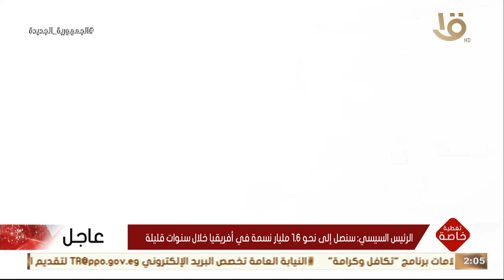تغطية خاصة | إنفوجراف.. جهود الدولة لتطوير قطاع الصحة